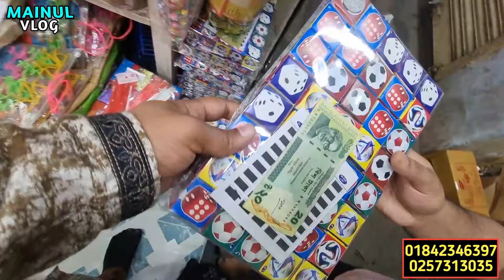ডেইরি মিল্ক, সেন্টার ফুডস, সন্দেশ, আচার সহ সব পাবেন পাইকারী🔺৬৪ জেলায় কুরিয়ার করি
ললিপপ,চকলেট,সন্দেশ,নাড়ু ইত্যাদি পাইকারি কিনুন

মেসার্স আনাফ স্টোর
৭৬/৩,হোসেন ম্যানশন,বেগম বাজার,চকবাজার,ঢাকা।
যেকোন পণ্য এবং ব্যবসায়ীক প্রতিষ্ঠানের প্রচারের জন্য যোগাযোগ করুন:
MAINUL VLOG: